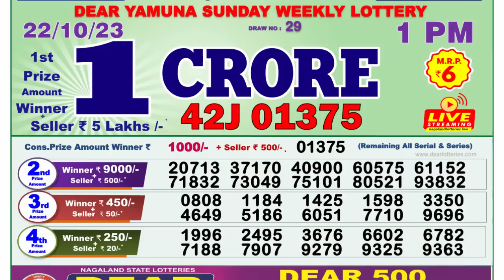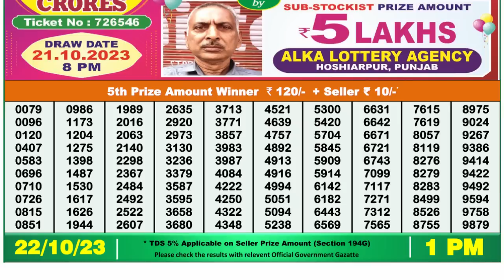Nagaland Lottery Sambad Live 1pm 22.10.23